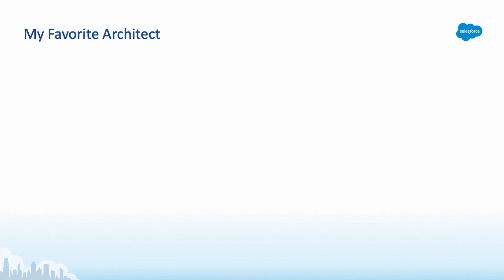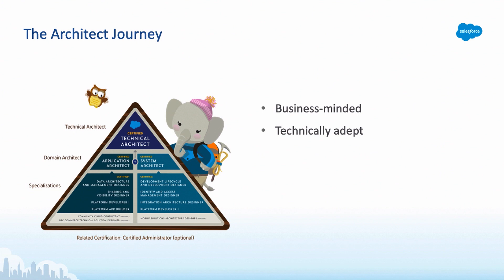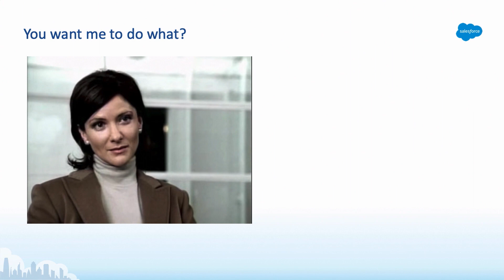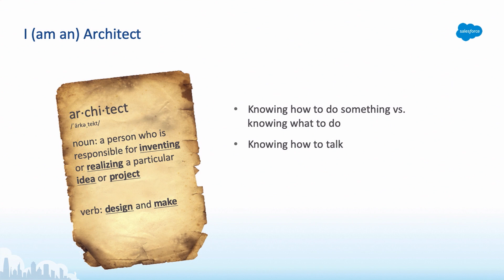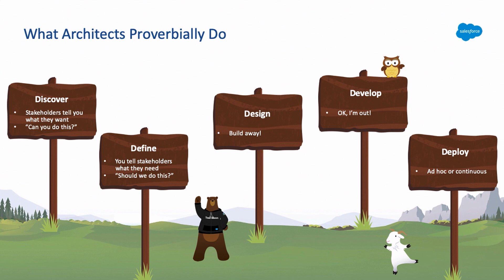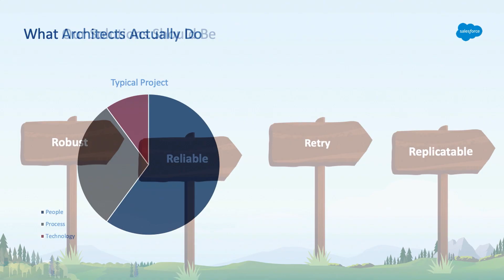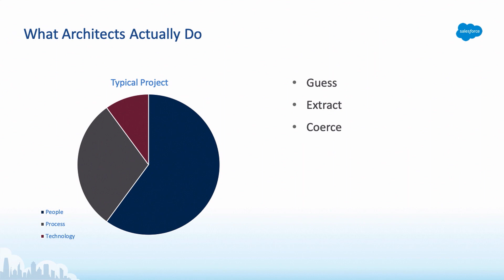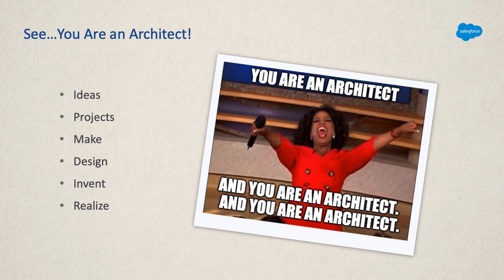You Are An Architect You Just Don't Know it Yet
You are all architects, you just may not be called one. Learn how we all think and act like architects and the impact we all have on projects of all shapes and sizes.